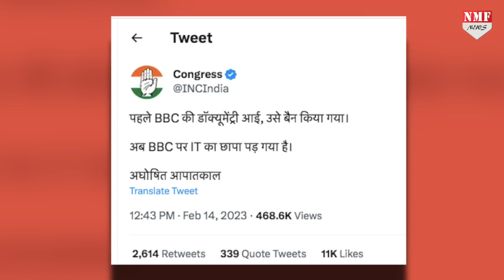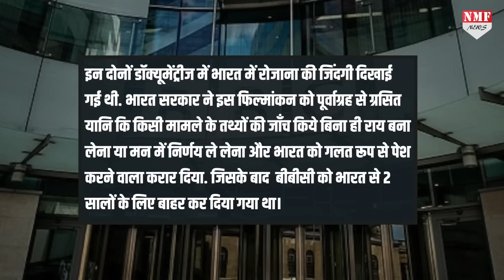BBC के ऑफ़िस में पड़ी रेड पर रोने वाली Congress को ये Video ज़रूर देखना चाहिए!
1970 का वो क़िस्सा जिसे BBC पर हो रही कार्रवाई पर रोने वाली Congress को ज़रूर सुनना चाहिए …